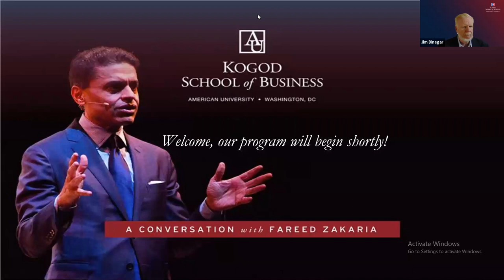A Kogod Conversation with CNNs Fareed Zakaria